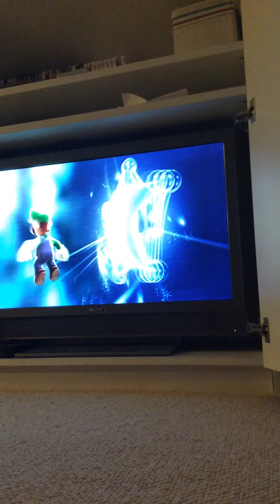Bowser jr.’s boomsday machine